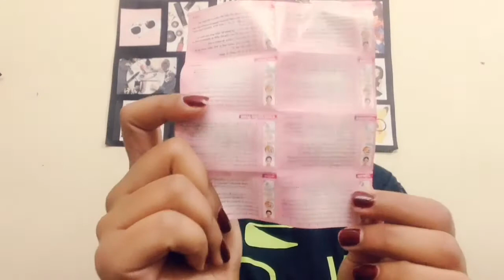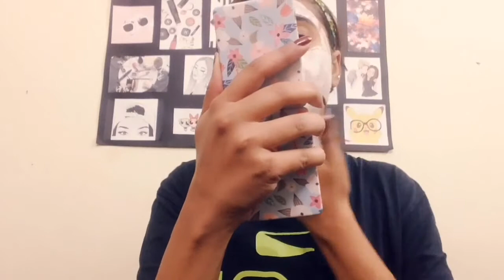How to do bleach at home | under Rs 30